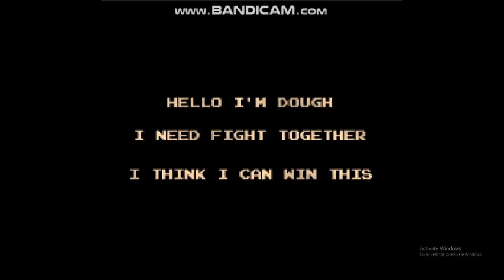Nes godzilla Horoscopes chapter 1 Terra/Earth + prolouge